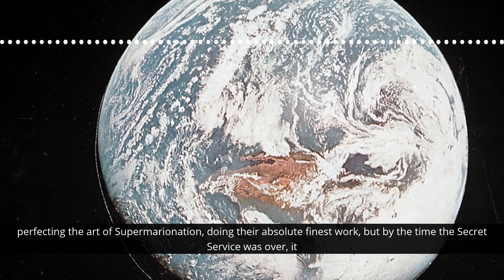FAB Facts: Gerry Anderson's Atlantis: A Lost Show?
Production was coming to an end on the Secret Service, and the puppet department under Des Saunders were keen to keep Supermarionation alive - thus, they devised Atlantis, for which one of the concept characters was sculpted. Sadly, the show never came to life as Century 21 went on to produce the live action series of UFO.

Tune in to the official Gerry Anderson Podcast!